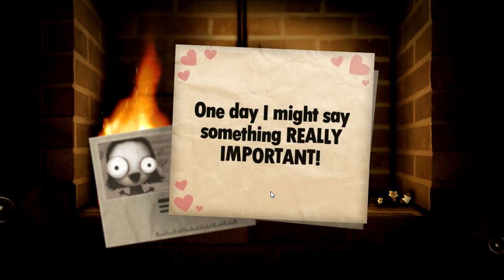Little Inferno - Part 4 - Curtains!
Little Inferno. A simple game about burning your toys! =D

Any amount is greatly appreciated. Thank you!